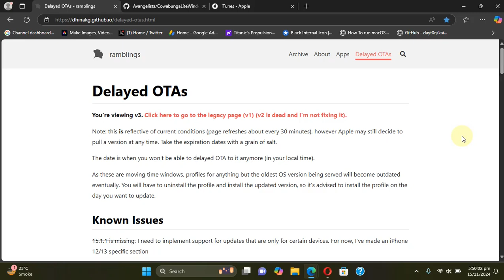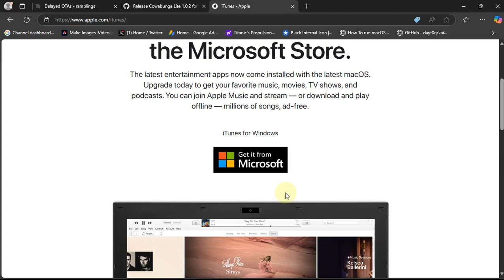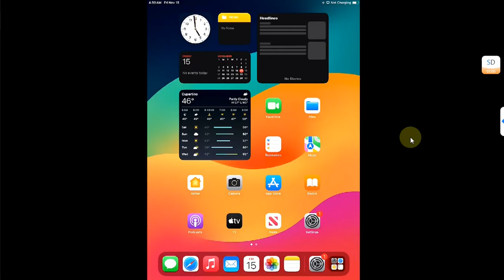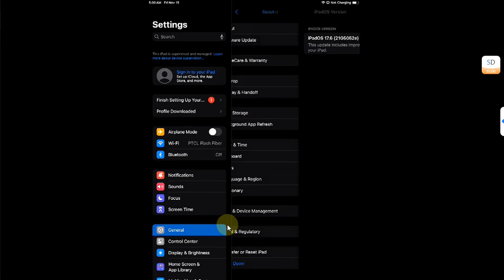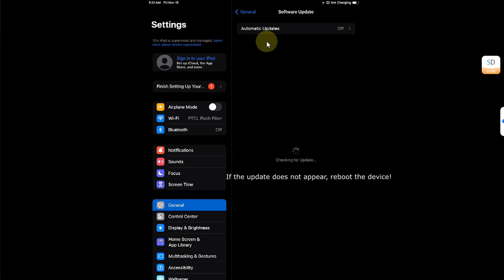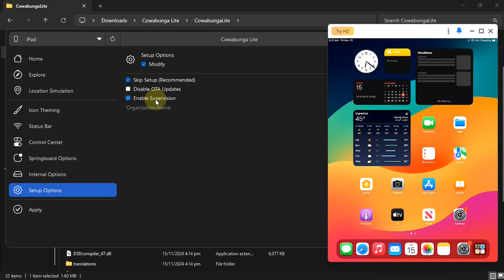Delay OTA iOS 17.7/18.0.1 No Jailbreak/No Blobs | Delay OTA Update iOS 17.7/18.0.1 | Windows | Easy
In this detailed guide, learn how to delay OTA update to iOS 17.7 or 18.0.1 without jailbreak and without SHSH blobs. This tutorial is perfect for those who want to update to an unsigned iOS version from a previous iOS version, including beta versions. The step-by-step process uses Windows and features Cowabunga Lite. Best of all, the method demonstrated, along with Cowabunga Lite, is completely free.

iOS 17.7 up to: 26/01/25.
iOS 18.0.1 up to: 26/01/25.

Note: If the need be, Delay OTA to iOS 18.0.1 is also possible with the same method as long as the profile is current.

Topics Covered:
Delay OTA iOS 17.7
Delay OTA Update
OTA Delay without Jailbreak
Delay OTA No Jailbreak